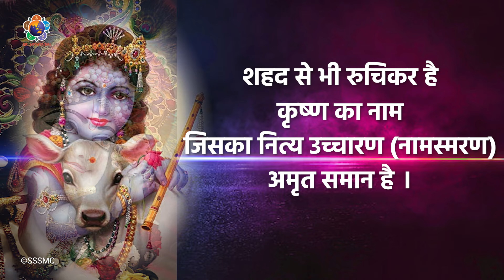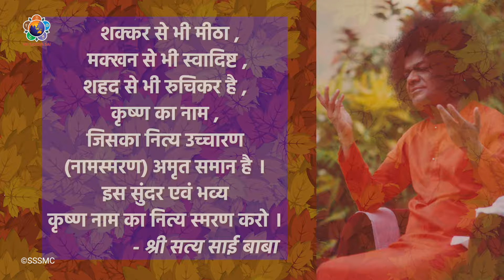प्रेमामृत धारा पद्यम | मधुर कृष्ण नाम | Premamruta Dhara Padyam | The sweet name of Krishna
प्रेमामृत धारा पद्यम | मानव से दानव क्यों | Premamruta Dhara Padyam | Sri Sathya Sai Padyam | Where is God

Telegram (Please install the Telegram App and click this link to join).